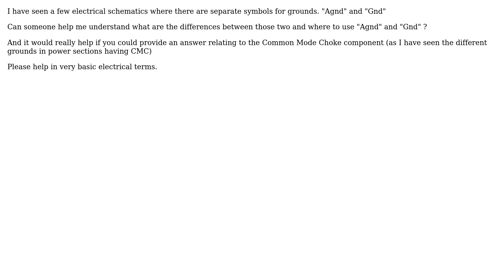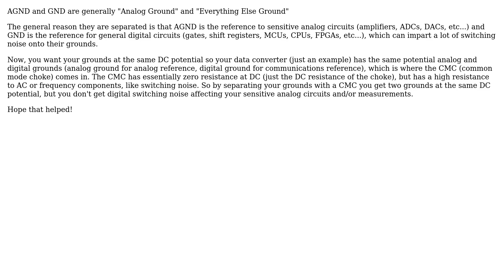AGND and GND - Grounding in Schematics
With thanks & praise to God, and with thanks to the many people who have made this project possible! You are responsible for your own actions.